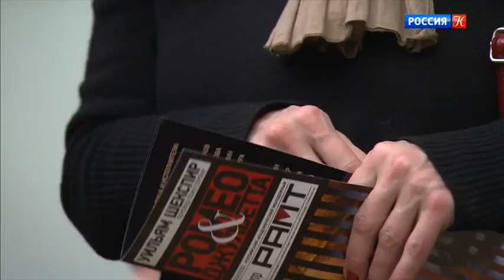Спектакль "Ромео и Джульетта" - Театр РАМТ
В Российском молодежном театре – премьера. Это «Ромео и Джульетта». Современную версию шекспировской пьесы представил Егор Перегудов. Это его первая постановка в качестве главного режиссера РАМТа.
Как рассказать историю, рассказанную бесчисленное количество раз, причем так, чтобы и самому не стыдно, и зрителям не скучно? Егор Перегудов хотел сыграть спектакль за два часа и ничего не сокращать, но не вышло. Спектакль идет три часа с антрактом и с текстом, урезанным на треть. «Ромео и Джульетту» взяли в переводе Осии Сороки – известного переводчика английской литературы. Его текст, менее романтичный и более шершавый, показался авторам более близким нашему времени.
По мысли режиссера, «Ромео и Джульетта» с самого начала знают, что умрут. И осознанно идут в эту любовь, в это чувство, зная, что все закончится плохо. Ни один из исполнителей главных ролей – Анастасия Волынская и Денис Фомин – не представляли себя в роли юных романтичных влюбленных. Срабатывало предубеждение.
Сценография от Владимира Арефьева – подземный переход, вызывающий у зрителей и актеров ощущение тревоги. Ведь там, где людей делят на своих и чужих, на Монтекки и Капулетти, спокойствие не живет. Сверху – 700-тонная ледяная рука, за время спектакля тающая, в том числе, от накала страстей.
В конце «Ромео и Джульетта» снова умрут. Безутешные родители – заклятые враги – будут вместе поливать цветы на могилах детей. А «Ромео и Джульетта» – то ли призраки, то ли души – будут смотреть вниз на человеческую ненависть с высоты своей любви.